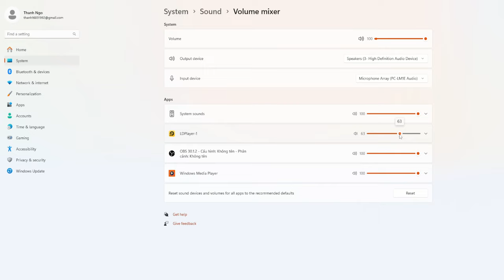Game One Piece 3D trên điện thoại full 7 gift code, mở ra luffy SSR